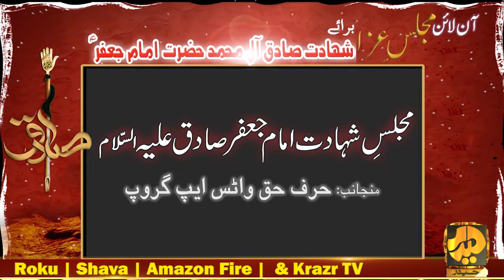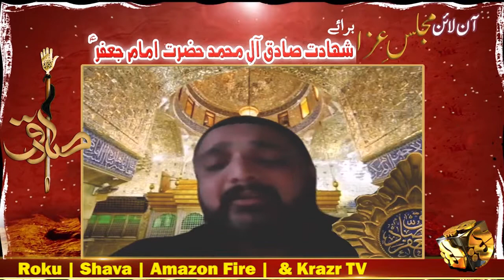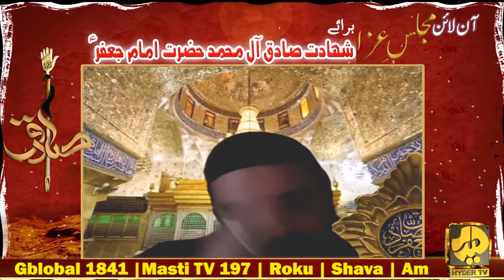Majlis e Imam Jafar Sadiq (a.s.) Organized by Hurf e Haq | 25th Shawal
Courtesy: Kashif Naqvi (Montreal)

Salam:               Janab Kamran Haider
                           Janab Ajmal Naqvi
                           Janab Ali Irfan

SozKhuawani:    Janab Zulfiqar Hussain Jafry sb.
Speaker:              Moulana Imam Haider
Noha:                   Janab Kashif Naqvi